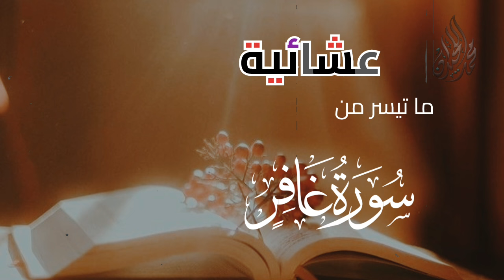( وَيَا قَوْمِ مَا لِي أَدْعُوكُمْ إِلَى النَّجَاةِ ) مؤثرة | للقارئ د محمد اللحيدان